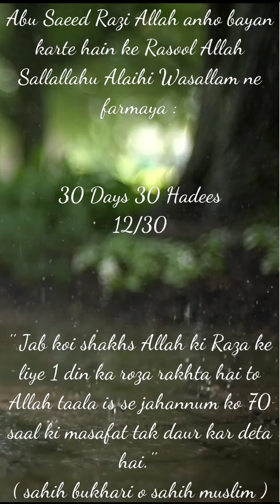Ramzan Special 🌜✨ : 12/30 (30 Days 30 Hadees)